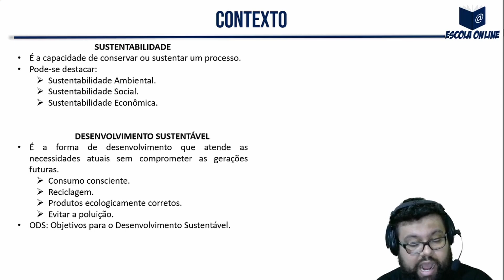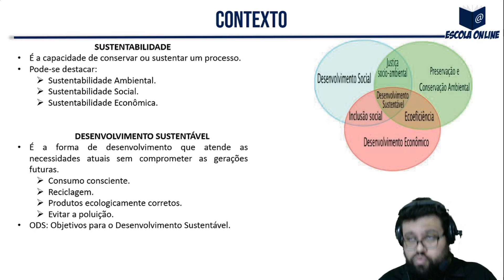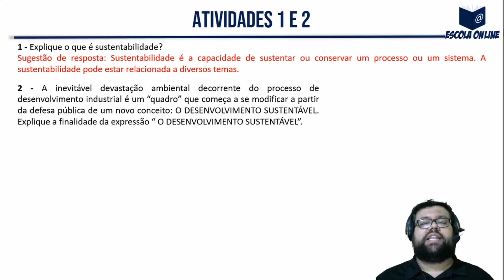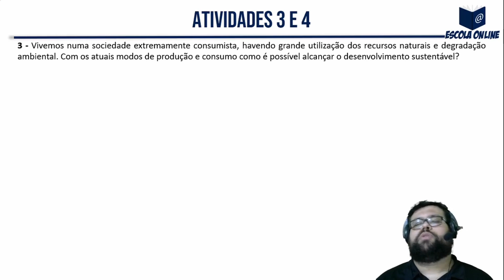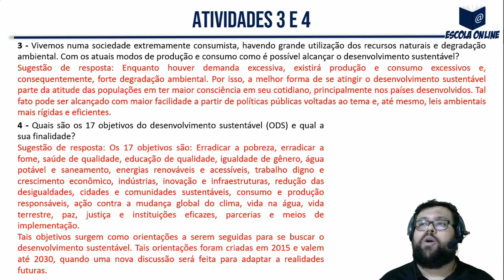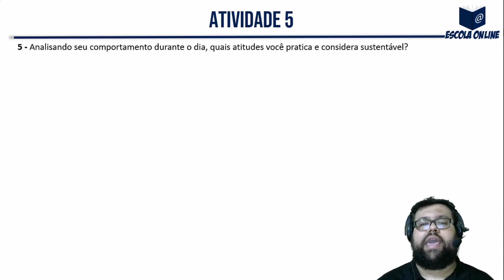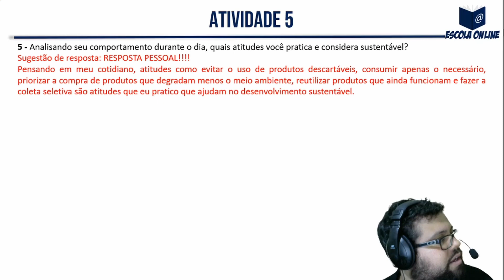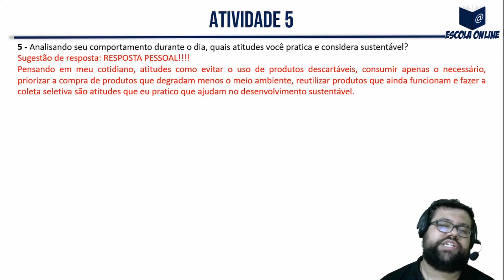Resolução das atividades do PET SEE/MG 3º ano EM | Volume 5 | Semana 1 | Geografia | Prof. Galvão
Olá! Neste vídeo eu resolvo as atividades de Geografia do 3º ano do Ensino Médio Regular - Apostila do Plano de Estudo Tutorado - Regime de estudo não presencial - Volume 05 - Semana 01.